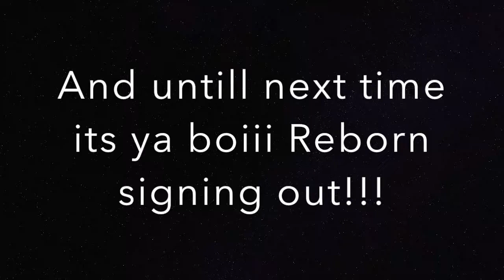Solid Gold (FILL) Thought I Would Loose Clutched It At The End.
If you guys enjoyed this video please make sure to smash that like button, smash that subscribe button make sure to turn on notifications because I will be uploading on this channel every single week man.